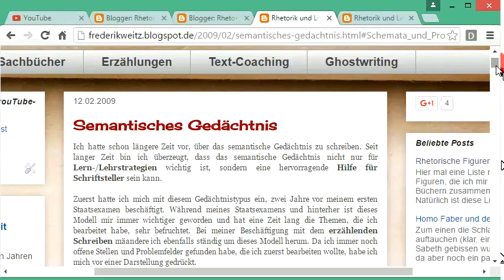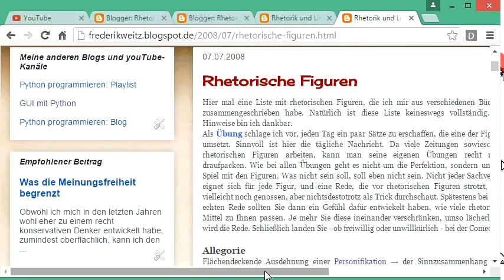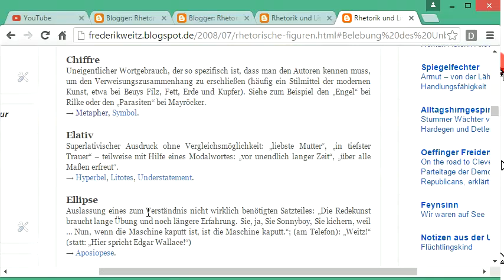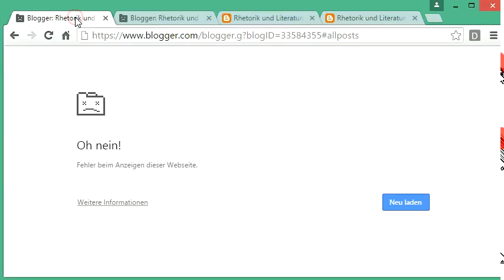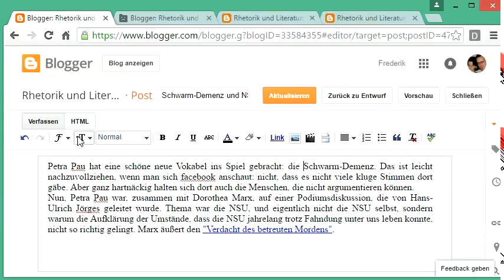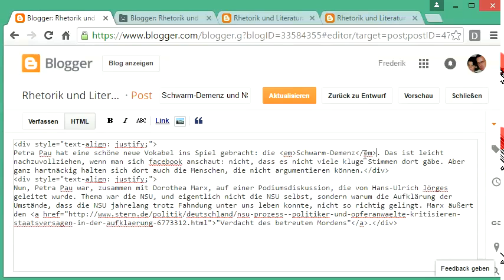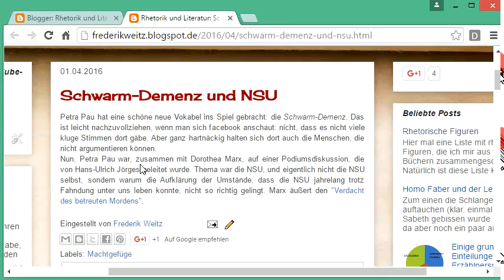004 HTML und CSS: in einem Blog programmieren